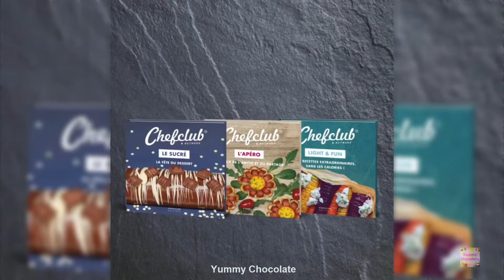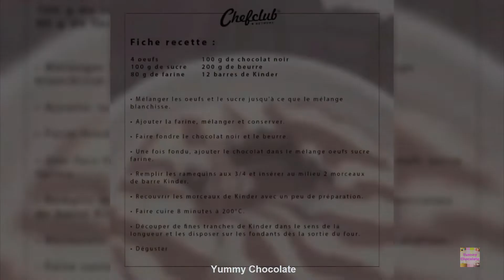The Best Cake Decorating Tutorial 2019 | How To Make Chocolate Cake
Amazing Chocolate Cake Decorating New Year - How To make a Chocolate Cake Decorating 2019

My channel : Easy Cakes Decorating Ideas . Cakes Decorating Idea for all ages , Everyday I show you the most satisfying video in the world about cake decorating, cake tutorials compilation . Alway update Most Satisfying Cake Style 2018 .
▽ Credit:
💚 Key Search:
Cake | Cake Decorating | Cake Style | Cake Ideas | Cake Tutorials | CakeJunkie | satisfying | satisfying cake decorating| funny cake |

! Once I have received your message and determined you are the proper owner of this content I will have it removed!